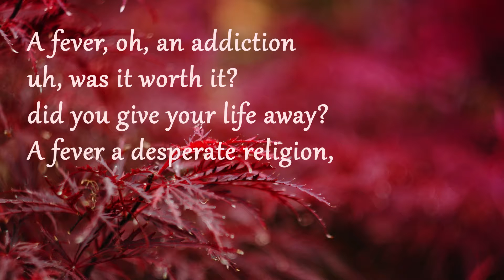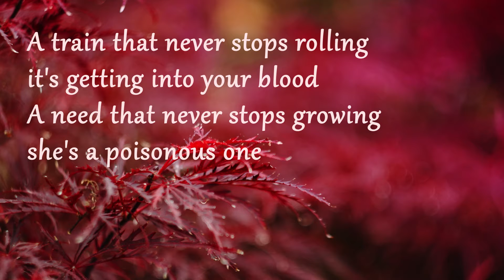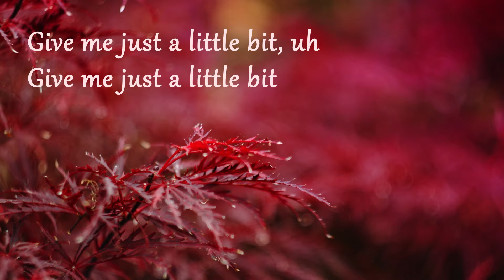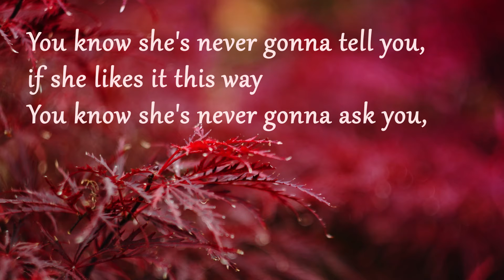ATB - Desperate Religion (Nadine de Macedo Remix)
ATB launched a remix contest on his upcomming song "Desperate Religion" from his album "Trilogy". My contribution can be heard exclusively here on YouTube. I turned the chilly trance pop song more into dramatical pop by pushing bass line and vocals to the front. Thanks for letting me remix and upload this song.

ATB: composition, programming, synthesizer, lyrics
Alexander Pearls: songwriting, lyrics
Karen Ires: vocals
Nadine de Macedo: production, arrangement, synthesizer, programming
Picture: Pixabay